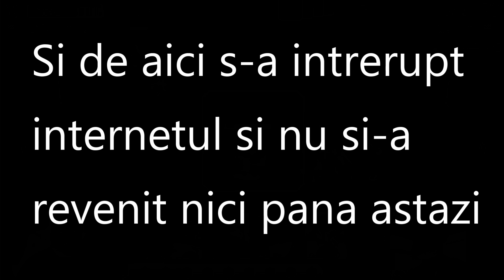AM DESCHIS LEGENDARE NOI IN JOCUL COPIAT DUPA CLASH ROYALE !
LEGENDARE NOI IN JOCUL SIMILAR CU CLASH ROYALE !